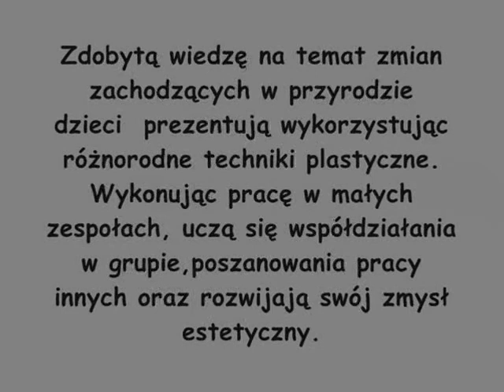"Drzewo czasu" - animacje plastyczne "maluchów"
muzyka: KevinMacLeod  "Comin Round the Mountain"